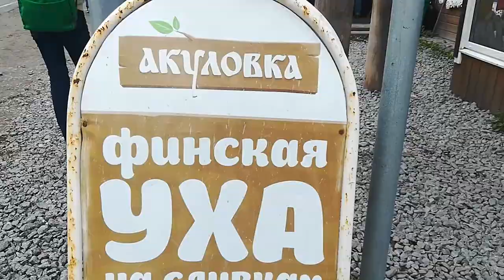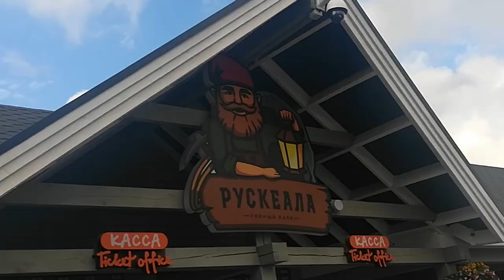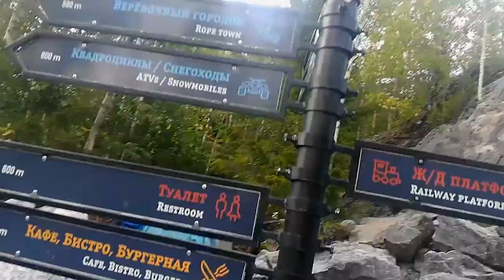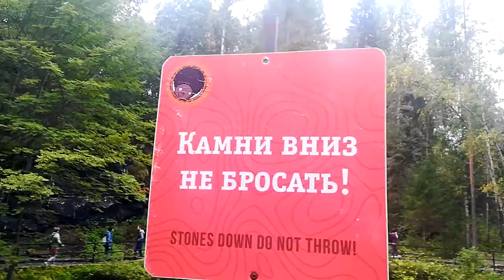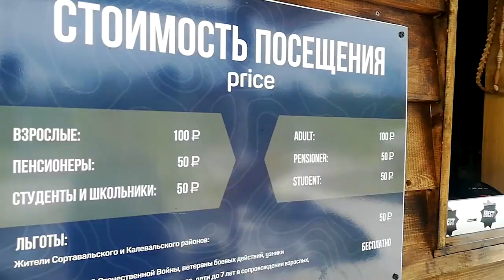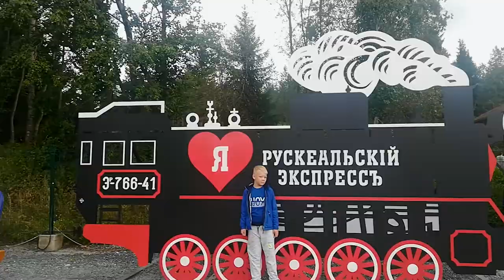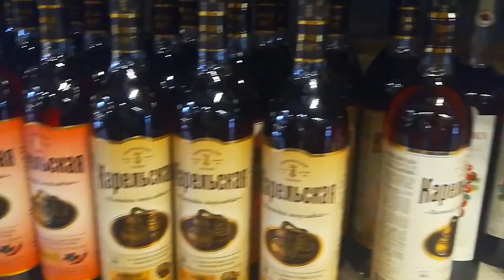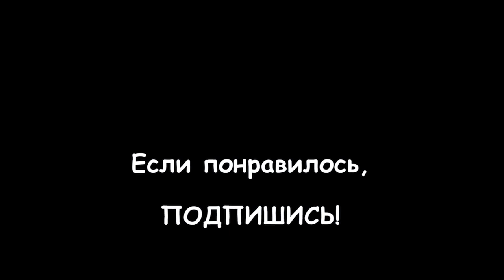LIVE*RUSSIA: КАРЕЛИЯ: Мороженое из морошки, водопады и Гранд Каньон...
В сентябре мы с моей питерской подружкой Женей, и её сыном Никитой съездили в Карелию на экскурсионном автобусе на 1 день. Выехали в 8 утра, вернулись в Петербург в 22 часа. Ехать около 5 часов в одну сторону, стоимость 1800 рублей.

По факту, поездка получается "галопом по Европам"! Всё, что мы успели там посмотреть - это пара водопадов за полчаса, и парк мраморных каньонов "Рускеала" - 1,5 часа. Город Сортавала остался без экскурсий (спасибо тем, кто пару раз задерживал отправление автобуса на полчаса!). Ну и мы с Женей остались без дегустации карельских вин...

Обо всём этом, смотрите в этом ролике!